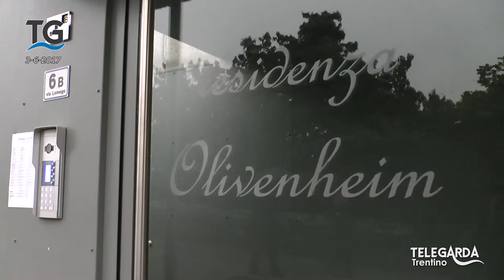Che ne sarà del complesso ex Argentina?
Che ne sarà del complesso ex Argentina dopo la sentenza della settimana scorsa?